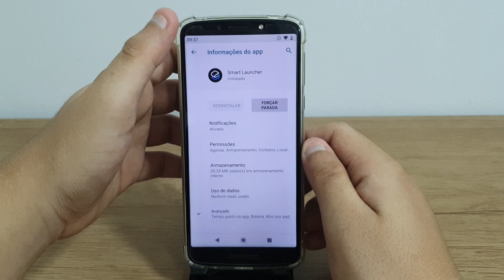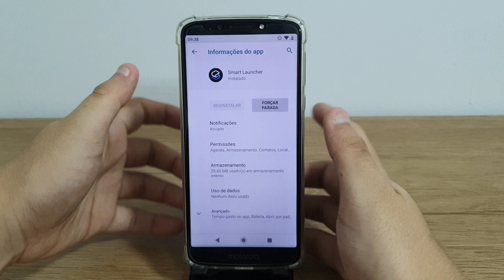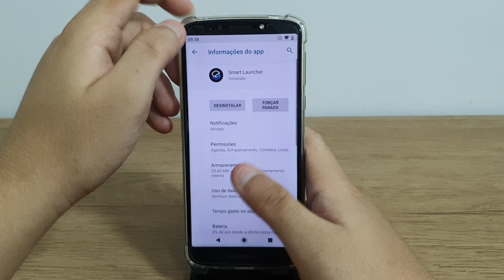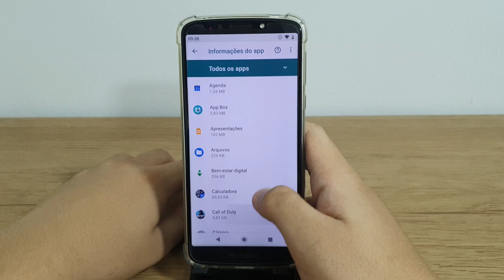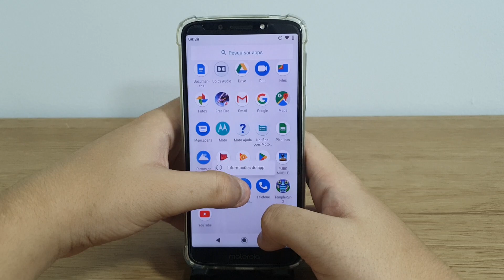Como remover qualquer launcher do Moto G6 Play - Passo a passo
Hoje estarei mostrando para vocês como apagar qualquer launcher que você tiver baixado no seu celular

✩ Redmi Note 9 64G / 128GB
✩ Redmi Note 9S 64G / 128GB
✩ Poco X3